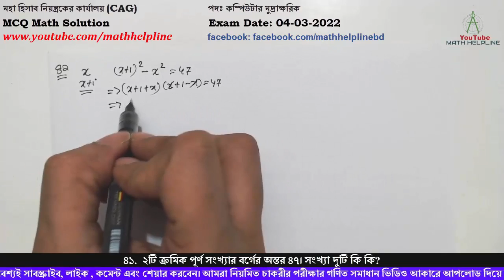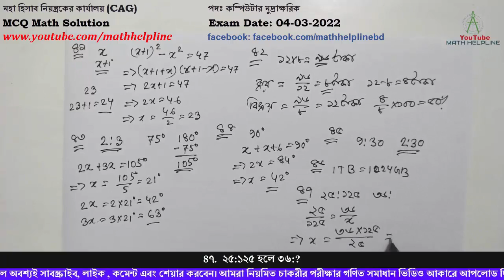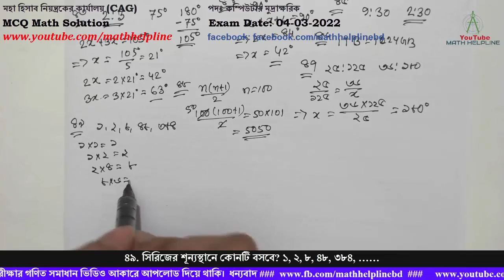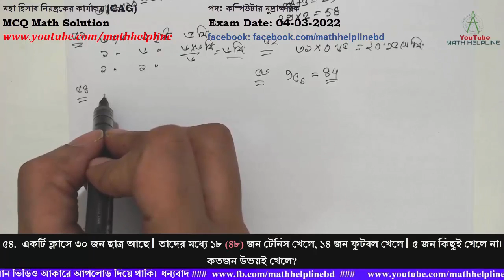মহা হিসাব নিয়ন্ত্রকের কার্যালয় (CAG) পদঃ কম্পিউটার মুদ্রাক্ষরিক MCQ Math Exam Date: 04-03-2022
মহা হিসাব নিয়ন্ত্রকের কার্যালয় (CAG)  পদঃ কম্পিউটার মুদ্রাক্ষরিক

৪১.  ২টি ক্রমিক পূর্ণ সংখ্যার বর্গের অন্তর ৪৭। সংখ্যা দুটি কি কি?
৪২. ১২টি কমলার ক্রয়মূল্য ৮টি কমলার বিক্রয়মূল্যের সমান হলে শতকরা লাভের হার কত?
৪৩. ত্রিভুজের দুটি কোণের অনুপাত ২:৩। একটি কোণ ৭৫০ হলে, অন্য দুটি কোণের পরিমাণ কত?
৪৪. একটি সমকোণী ত্রিভুজের কোণদ্বয়ের পার্থক্য ৬০ হলে ক্ষুদ্রতম কোণের মান কত?
৪৫. আয়নায় দেখা গেল ঘড়িতে ৯:৩০ মিনিট বাজে। প্রকৃতপক্ষে সময় কত?
৪৬. ১ টেরাবাইট সমান
৪৭.  ২৫:১২৫ হলে ৩৬:?
৪৮. ১ থেকে ১০০ পর্যন্ত সংখ্যা সমূহের যোগফল কত?
৪৯. সিরিজের শূন্যস্থানে কোনটি বসবে? ১, ২, ৮, ৪৮, ৩৮৪, ……
৫০. কোন সংখ্যাটি নিন্মোক্ত ধারার অন্তর্ভুক্ত নয়? ১-২-৫-১০-১৩-২৬-২৯-৪৮
৫১. যদি ৬ জন ছাত্র ৬ মিনিটে ৬ পৃষ্ঠা লিখতে পারে, তবে ১ জন ছাত্রের ১ পৃষ্ঠা লিখতে কত সময় লাগবে?
৫২. জুলাই মাসের দৈনিক বৃষ্টিপাতের গড় ০.৬৫ সে.মি.। ঐ মাসে মোট বৃষ্টিপাতের পরিমাণ কত?
৫৩. ৯ জন খেলোয়ারের একটি দল থেকে ৬ জন খেলোয়াড় কতভাবে নির্বাচন করা যাবে?
৫৪.  একটি ক্লাসে ৩০ জন ছাত্র আছে। তাদের মধ্যে ১৮ (৪৮) জন টেনিস খেলে, ১৪ জন ফুটবল খেলে। ৫ জন কিছুই খেলে না। কতজন উভয়ই খেলে?
৫৫. দুটি বৃত্তের ব্যসার্ধের অনুপাত ৩:২। বৃত্তদ্বয়ের ক্ষেত্রফলের অনুপাত কত?
৫৬. একটি আয়তাকার ক্ষেত্রের দৈর্ঘ্য, প্রস্থের ৩গুণ। দৈর্ঘ্য ৪৮ মিটার হলে ক্ষেত্রটির পরিসীমা কত?
৫৭. একটি বর্গক্ষেত্রের পরিসীমা ৪০০ মিটার। এর ক্ষেত্রফল কত?
৫৮.  সুষম বহুভুজের বহিঃস্থ কোণের পরিমাণ ৪৫০ হলে বাহু সংখ্যা হবে?
৫৯. একটি সংখ্যাকে ২১ দ্বারা গুণ করলে  তা ৪২০ বৃদ্ধি পায়। সংখ্যাটি কত?
৬০. -২ + (-২)-(-২(২))-২ এর মান কত?